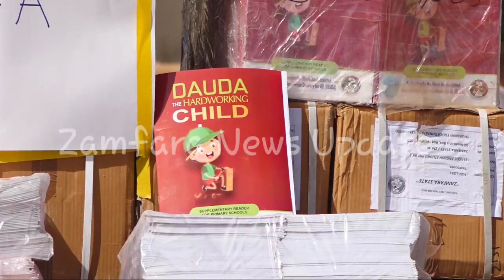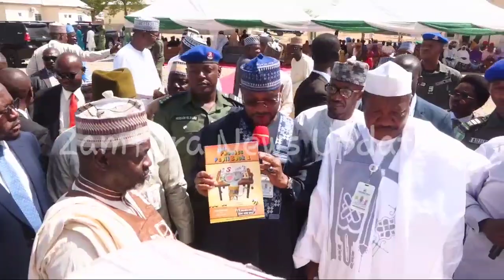Governor Lawal Distributes Learning Materials to 250 Schools in Zamfara